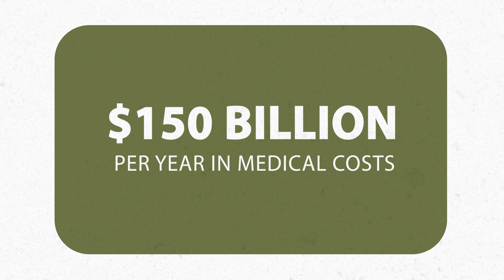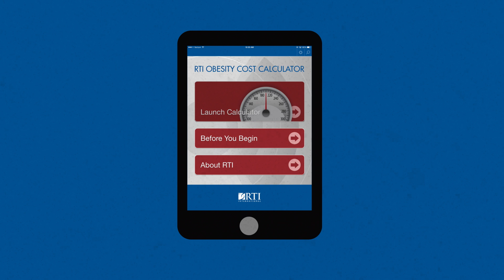Obesity Cost Calculator for Corporate Wellness by RTI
The RTI Obesity Cost Calculator is a two-part tool—estimated costs and return on investment (ROI) analysis—designed to collect and evaluate data provided by human resources or benefits personnel, provide an estimate of the obesity-related medical and absenteeism costs to an organization, and compare the costs and benefits of user-defined weight loss interventions. To estimate costs, users answer a series of questions and input numerical data about the employee population, if known; if certain values are unknown, the OCC will use data from credible national data sources for default estimates.
The ROI portion of the tool helps organizations assess costs and benefits of various weight loss programs and calculates their break-even points. Benefits consultants and companies providing health and wellness programs to employers can use the OCC in several ways, including as an educational tool to estimate the costs of obesity to an employer or as a sales tool to demonstrate the estimated impact and benefits of an intervention, which can encourage employers to adopt a wellness program.

RTI International is one of the world’s leading research institutes, dedicated to improving the human condition by turning knowledge into practice. Our staff of more than 3,700 provides research and technical services to governments and businesses in more than 75 countries in the areas of health and pharmaceuticals, education and training, surveys and statistics, advanced technology, international development, economic and social policy, energy and the environment, and laboratory testing and chemical analysis.

Here are a few facts and myths about
health care and obesity. Obesity is a
risk factor for many health conditions
such as hypertension, heart disease,
diabetes, stroke, high cholesterol, sleep
apnea, and cancers. And it is costing
americans over 150 billion dollars per
year in medical costs.
Myth number one: obesity costs don't affect
companies at all.
Myth number two: even if obesity was costing
companies money there's not much that
can be done about it. The fact is obesity is
a health risk and is costing companies a
lot of money. A lot of companies are
working hard to build a happier and
healthier workforce. But the number of
options may be overwhelming.
Fortunately, RTI International used a
scientific approach and developed a
tool to assess the impact of obesity on
companies and evaluate options for
employer programs. Meet the obesity cost
calculator using information from a
company's profile. The obesity cost
calculator will estimate the medical and
absenteeism costs attributable to
obesity. And assess costs and benefits of
various weight loss programs and
calculate the break even point.
Here's another alarming fact about obesity costs.
It's estimated that the cost of obesity
in the workplace is over seventy three
billion dollars per year. Ever wonder how
many millions obesity is costing each
company? So, one last myth. Myth number
three: companies can afford to keep
ignoring their health care costs. If
you're in the business of helping
companies find options to get healthier
right away. RTI International: improving
the human condition by turning knowledge
into practice.